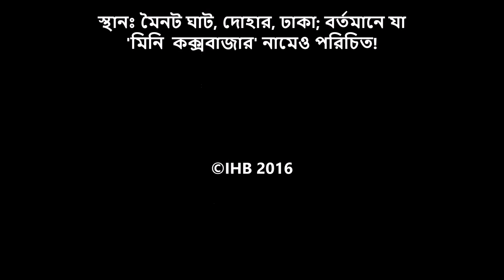Moinot Ghat - The Mini Cox's Bazar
Moinot Ghat has recently been a popular local tourist destination, thanks to the high tides in the mighty Padma river. The place is located in Dohar sub-district, near to Dhaka.